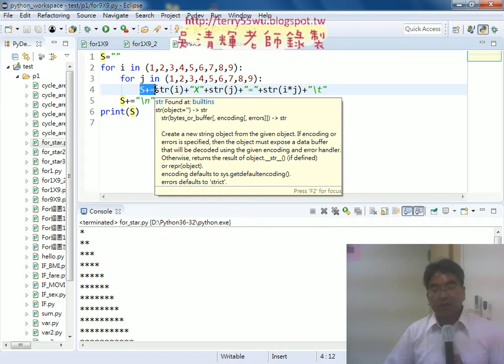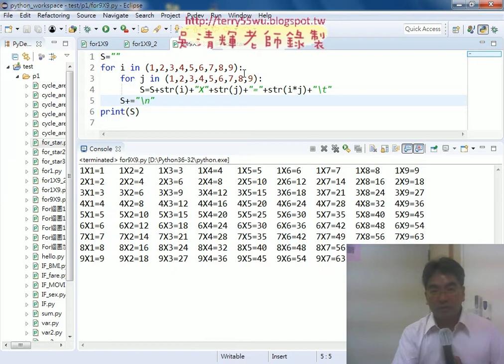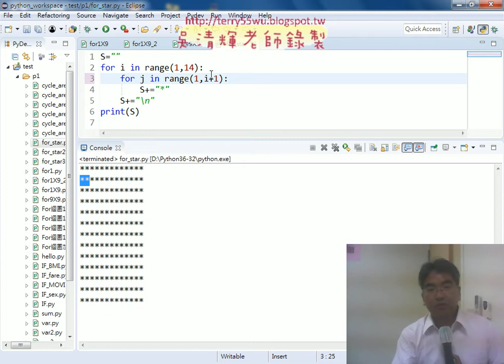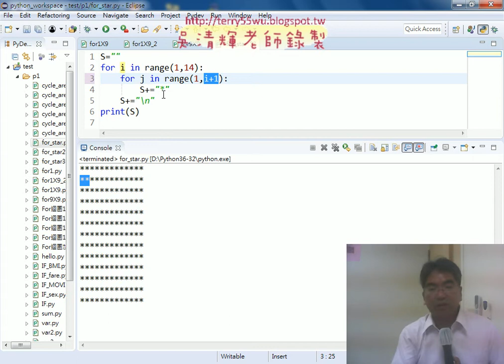10 for迴圈輸出星號三角形